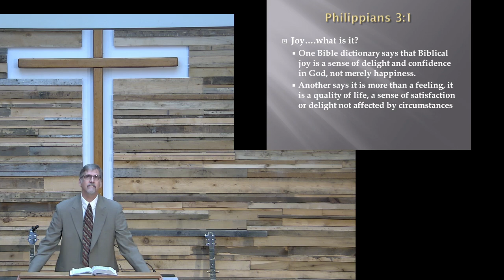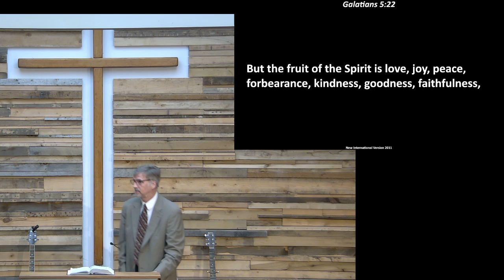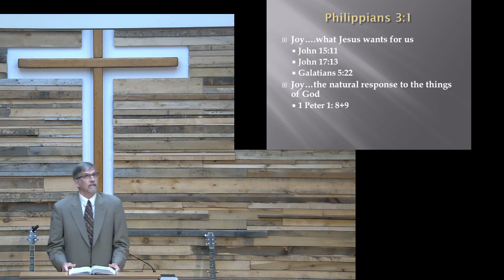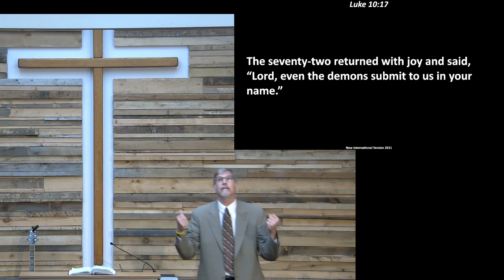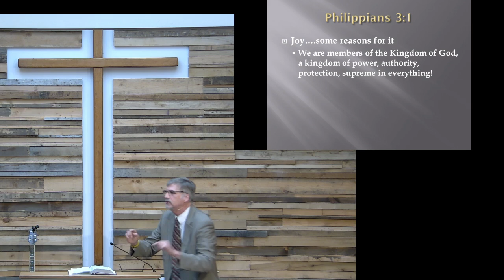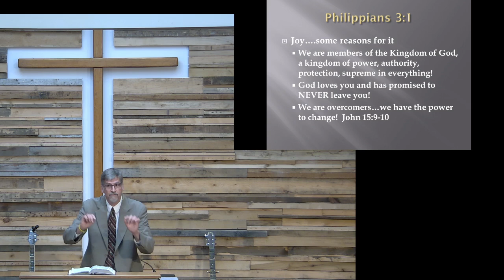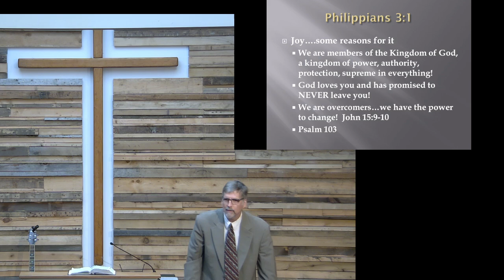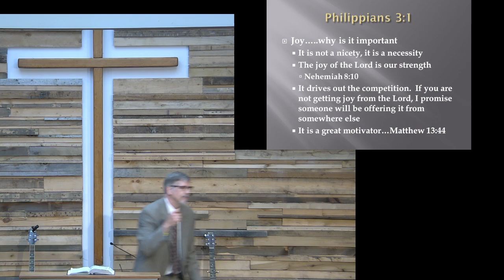Do You Have Joy? | Philippians 3 | Sunday Sermon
- Today's sermon is titled, "The Book of Philippians - Part 28 Chapter 3” Click here to listen to our sermon archive